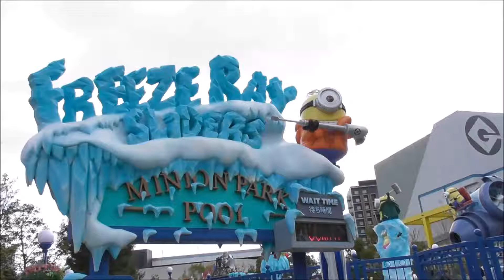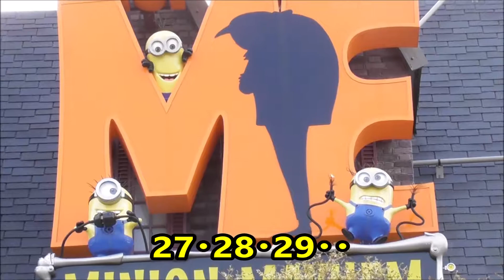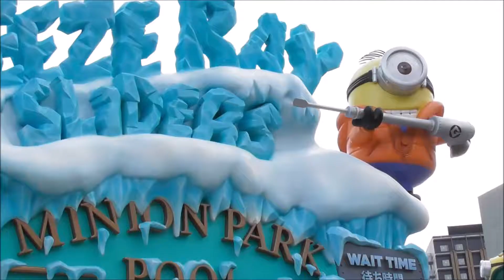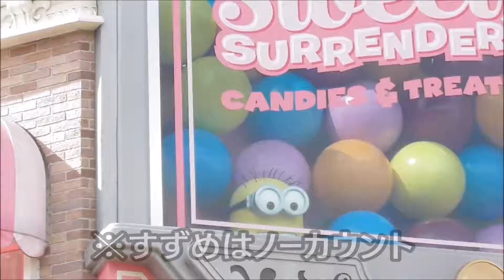【USJ】ユニバ・何匹いるかな？ミニオンパークのミニオンズ How many Minions in the Minion Park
天気が良かったのでミニオンパークのミニオンの数をカウントしてみました（正確かどうかはわかりません・・)2019年2月現在